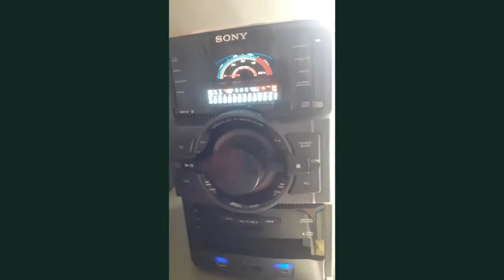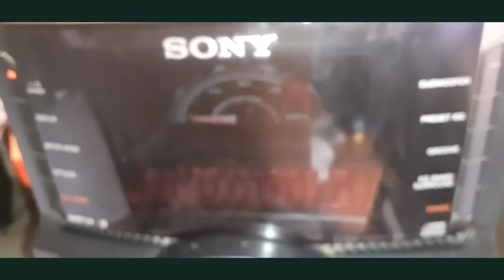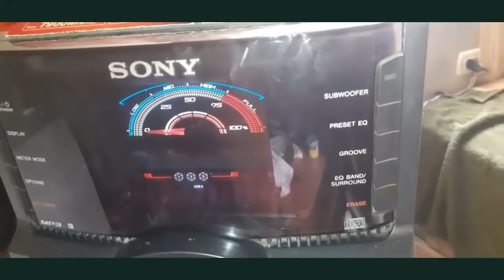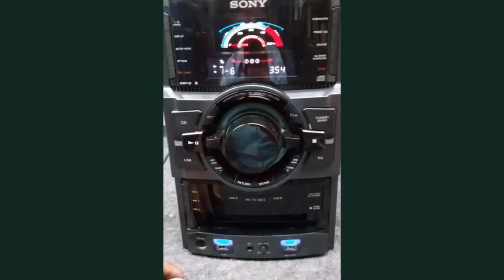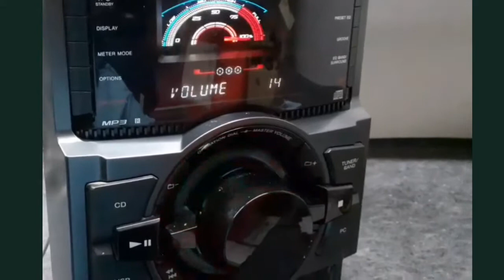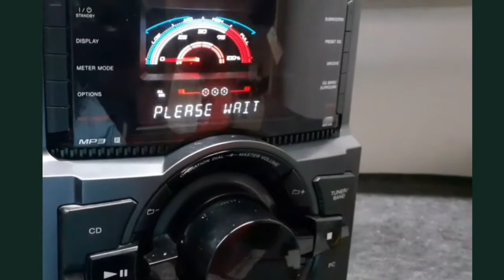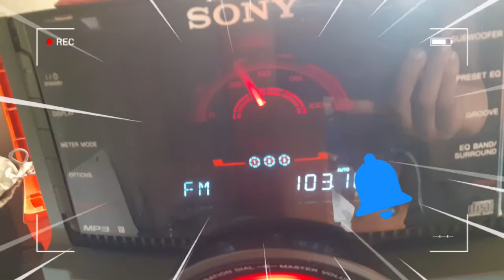SONY GTR55 PLEASE WAIT y problema en Display 💯💥SOLUCIONADO🇻🇪👍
Para más información contáctanos:
David Torres
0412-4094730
Nos dedicamos a dar soluciones Electrónicas a nivel de componentes a tarjetas electrónicas.